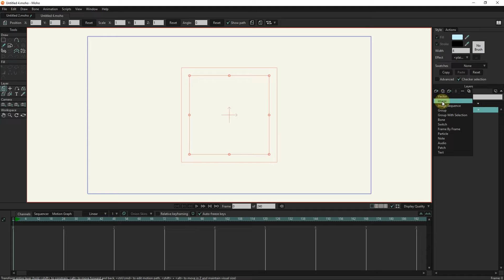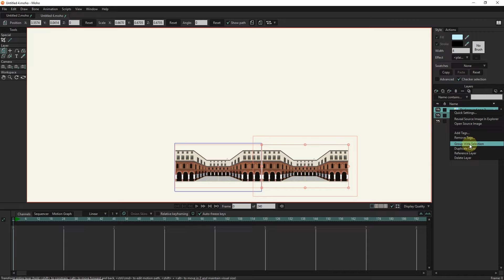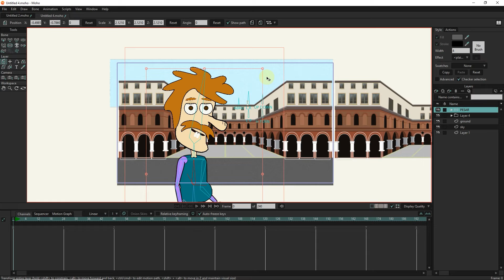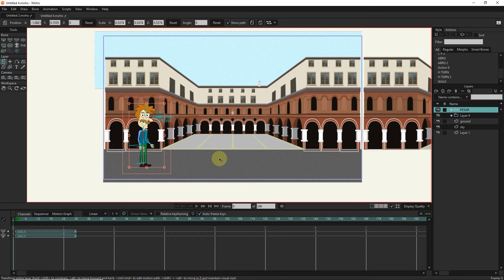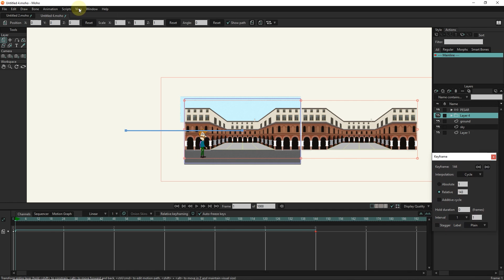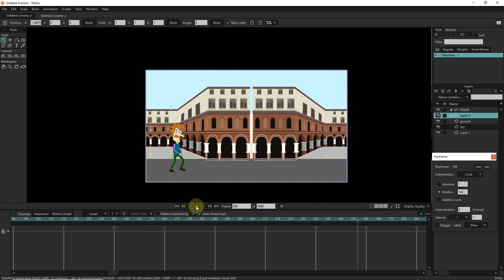Loop background tutorial - MOHO PRO - ANIME STUDIO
MOHO PRO: In this tutorial you will learn how to create a loop background.
Backgrounds or looping environments help you create long-lasting animations. Like a character running or walking, riding a bike, etc.